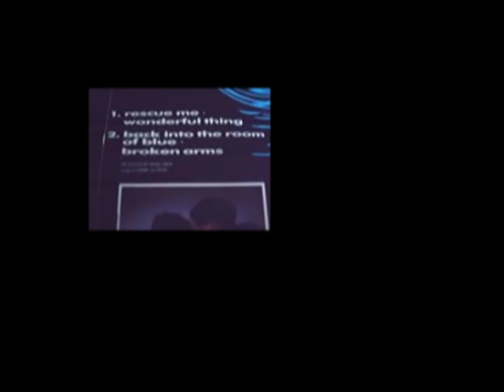Two People - RescueMe - Radio1 In-Concert 1985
Mark Stephenson - Guitar and Lead Vocal
Noel Ram - Electric Guitar and Vox
Brad Lang - Bass
Steve Creese - Drums
Ian Penman - Keyboards